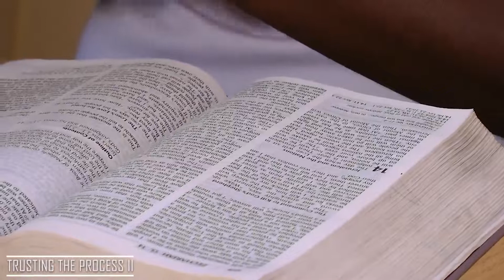PART TWO OF TRUSTING THE PROCESS:THE STORY OF MOSES